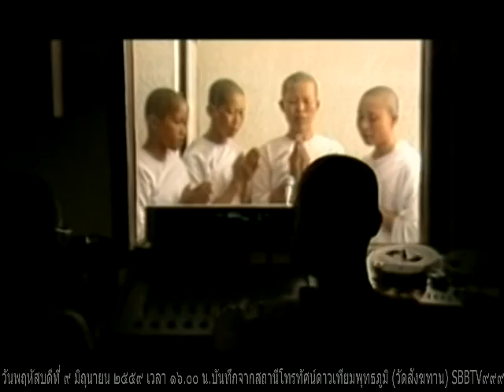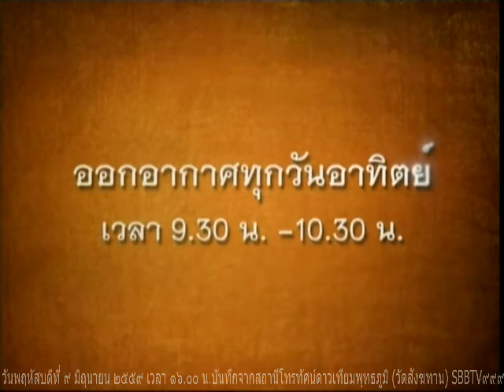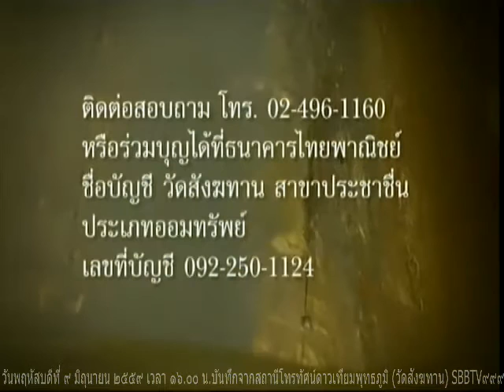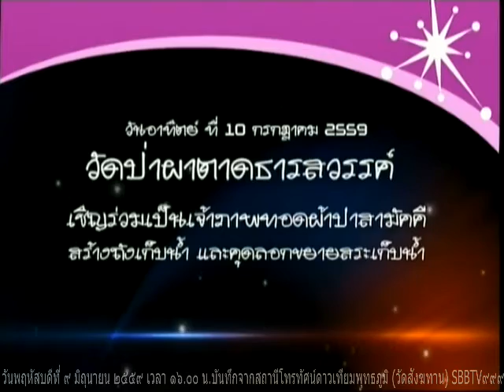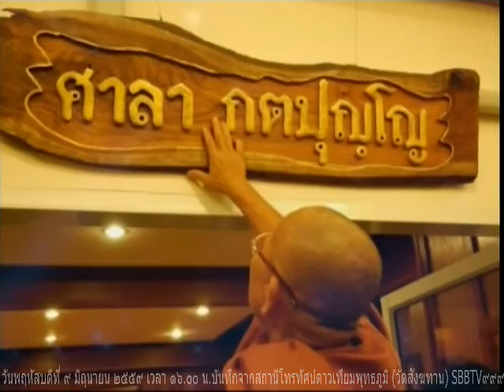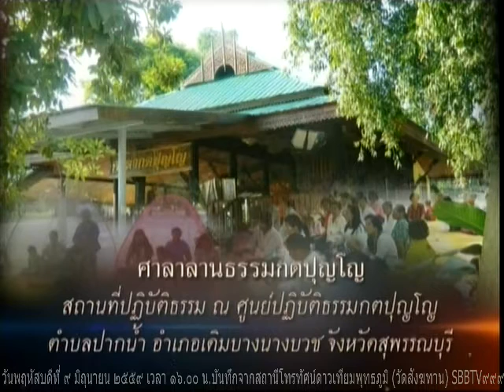วันพฤหัสบดีที่ ๙ มิถุนายน ๒๕๕๙ รายการธรรมะสว่างใจ หลวงพ่อสามารถ สมาธิโก พระอ พรจรัญ สุขิโต